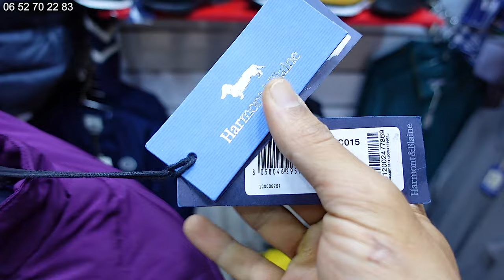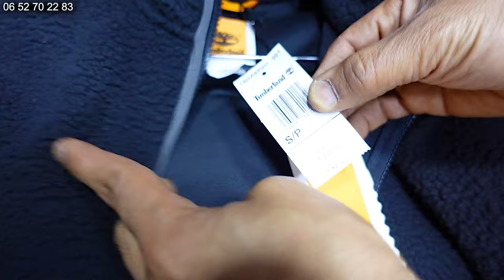🚨سلعة مليحة💥 harmont & blaine 💥فسوق القريعة💣 بمناسبة شهر رمضان المبارك🥇 2024